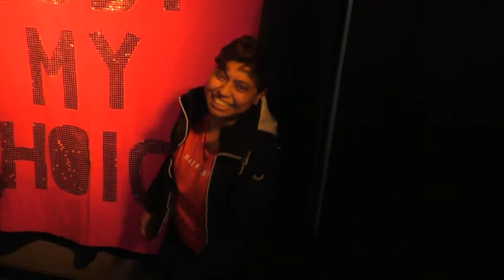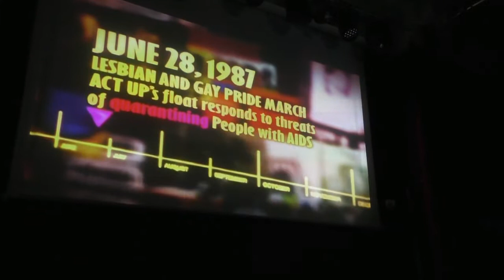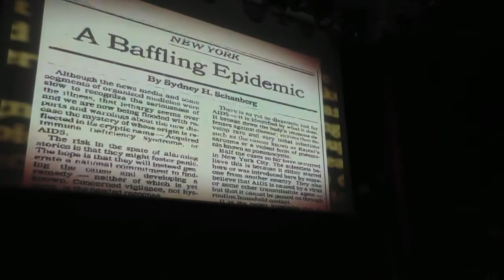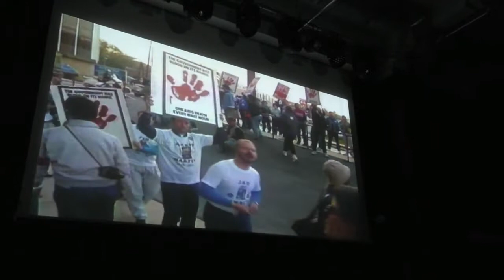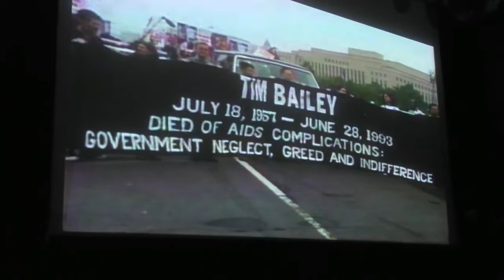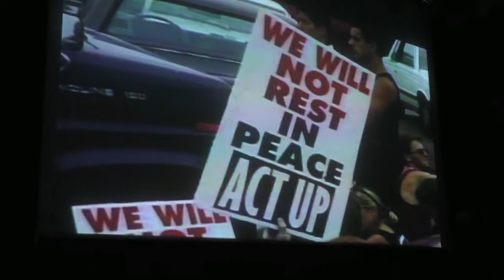01.05.19 Rich Mix Queer Liberty Opening night party United in Anger: A History of ACT-UP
1st May – Rich Mix – Queer Liberty – Opening night party – United in Anger: A History of ACT-UP.

How many beautiful fearless loving freedom fighters can you get in one room?

LOTS!

Hostile environment can do one. London's on a different vibe.

Screening and post-film discussion/Q&A with Sarah Schulman and some of London's leading healthcare freedom-fighters Leasuwanna Griffith, Andria Mordaunt, Mazharul Islam, Miqhey Kannemeyer, Amelia Abraham.

THANK YOU to everyone who made last night's QUEER LIBERTY opening party such a cracker - especially our guest speaker Sarah Schulman!

Here's the contacts to get involved.

Lesbians and Gays Support the Migrants